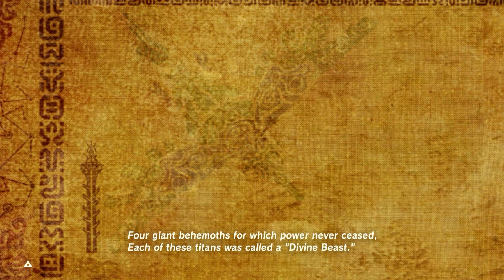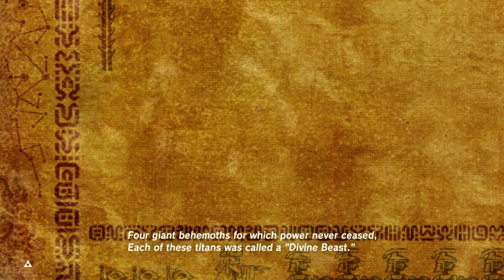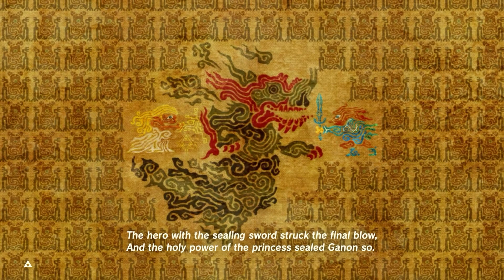BotW Master Mode - Path to the Gerudo Desert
Now we are on a new part of the journey! The Gerudo Desert has appeared in a lot of past Zelda games. In Breath of the Wild it comes alive and feels like a whole game by itself.